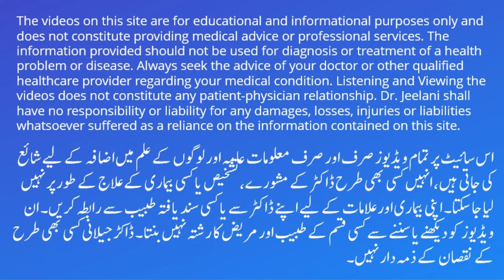Avoid 3 Dangerous Mistakes After 50 Years of Age|50 سال کی عمر سے خطرناک غلطیاں چھوڑ دیں@drjeelani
HASHTAGS..

DESCRIPTION
As you age, staying healthy becomes even more crucial. This guide highlights three dangerous mistakes to avoid after 50, including neglecting physical activity, skipping regular health check-ups, and ignoring mental well-being. By addressing these areas, you can maintain vitality, prevent illness, and enhance your overall quality of life.

About Dr. Jeelani
Dr. S. F. Jeelani holds BS, MBA and a PhD in Alternate Medicine, he is a registered  practitioner , certified Acupuncturist, Reiki Master, Hijama Consultant and a  graduate of Silva  Mind Control Techniques.
Goals of The Channel
Greetings and Welcome: The Goal of this channel is to empower and inspire your journey to holistic well-being and to inform and educate you about the health benefits of natural remedies, nutritional supplements, vitamins and minerals, herbal extracts, food and dietary supplements, . This is Your gateway to a world of health, and wellness so that you can live a healthier, happier, and more fulfilled life.